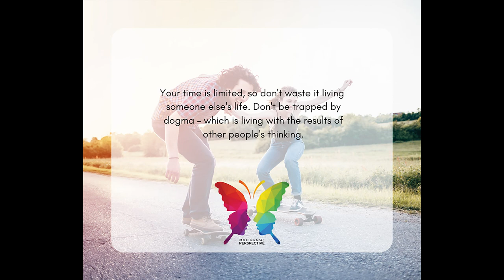Stepping Into Your Gift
This week, my guest, Linda Clark and I talk about stepping into one's gift, being a Shaman and Psychic Medium, how Mo - the Service Dog pulled her out of hiding, and more...

Tune in to find some great nuggets to help you!

Join the Happiness Matters Movement on FB: HappinessMattersMovement.com

Are you ready to level up your life? Visit us: MattersOfPerspective.com